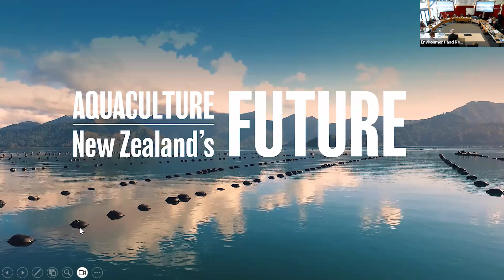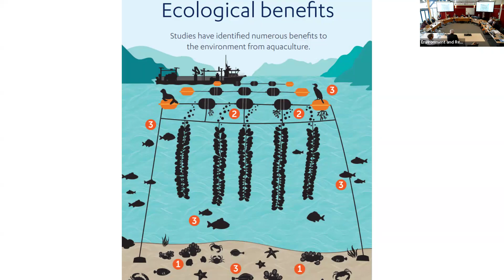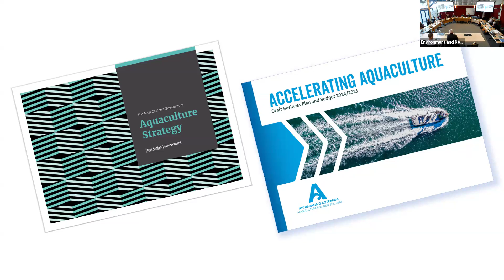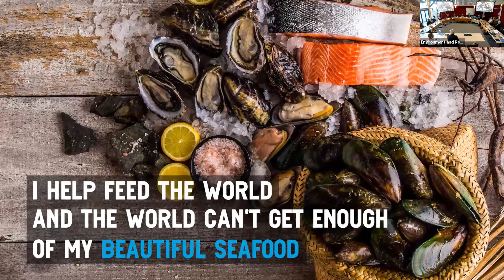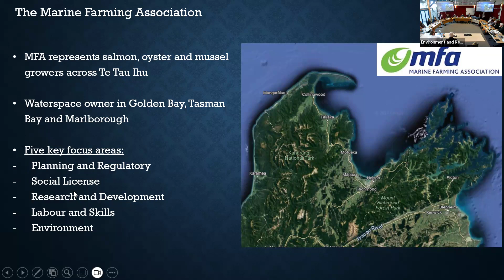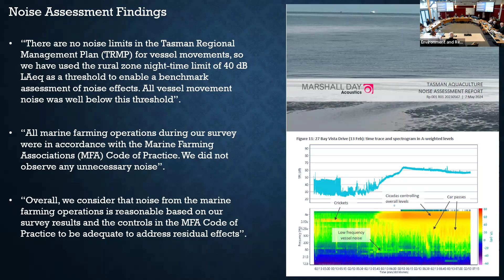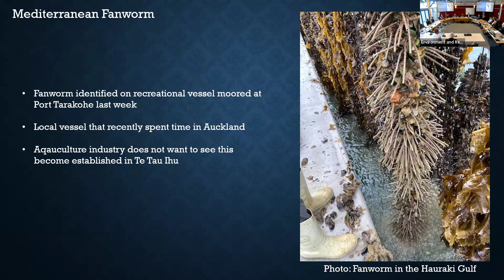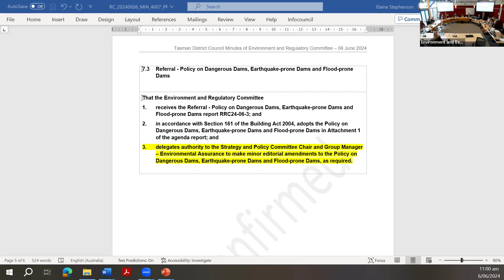Environment and Regulatory Committee - 6 June 2024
0:00:00 - Welcome
0:04:27 - Item 7.1 -  Presentation - Status and prospects of the marine farming industry in Tasman and Golden Bays
0:53:14 - Item 7.2 - Group Manager’s Report
1:28:11 - Item 7.3 -  Referral - Policy on Dangerous Dams, Earthquake-prone Dams and Flood-prone Dams